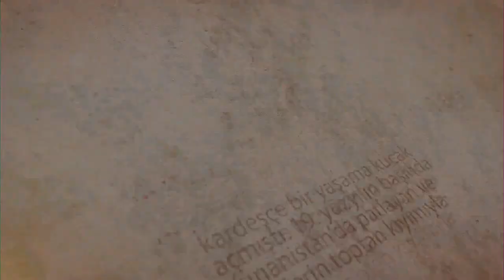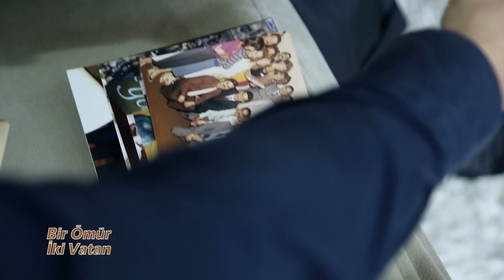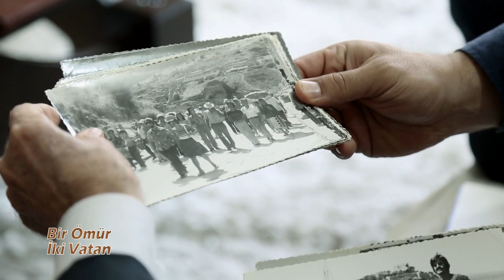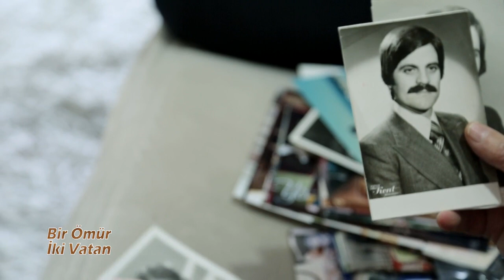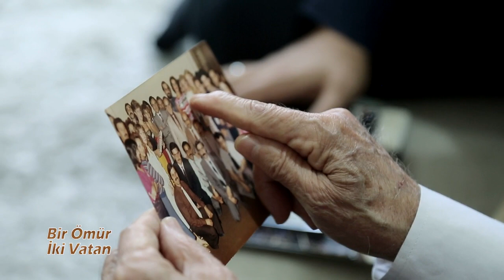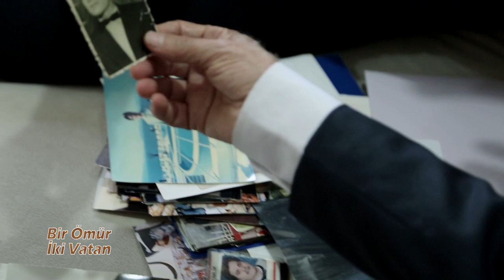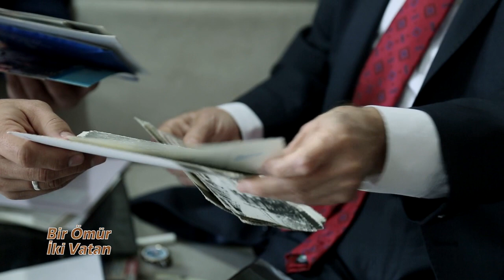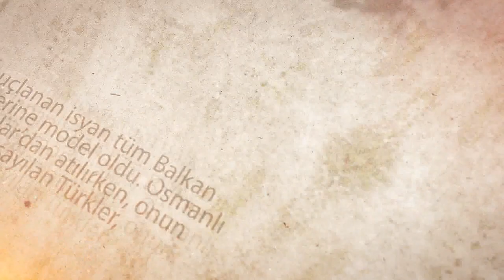Balkanlar'dan Türkiye'ye Göç Hikayesi - Salih Manastırlı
"Bir Ömür İki Vatan"

Bu bölümde hikayemiz Salih Manastırlı geçti, kendisi Manastır'da 1949 hayatta geldi ve lise bir zamanında ailesi Türkiye'ye göç etmeye karar alır. Her iki vatanda yaşayan İsmail bey ne yaşadığını ve ne gördüğünü izleyin ve dinleyin.

Sizlerin de veya büyüklerinizin de benzer hikayeleri ve yaşantıları varsa bizimle irtibata geçip onların hayatını bu ekranlara ölümsüzleştirelim.

Leonard FERHATI : 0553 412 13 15
Şükrü KESKİN       : 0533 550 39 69